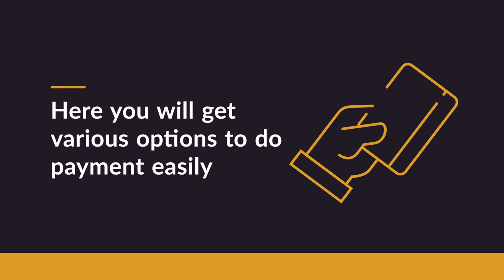Taxi Service | Cab Service in Hillsboro, Texas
Are you looking for a professional taxi booking service in Hillsboro, Texas? Book your cab without facing any hassle by taking the best support of the team of Texas Yellow Cab & Checker Taxi Service.

Business Name: Texas Yellow Cab & Checker Taxi Service